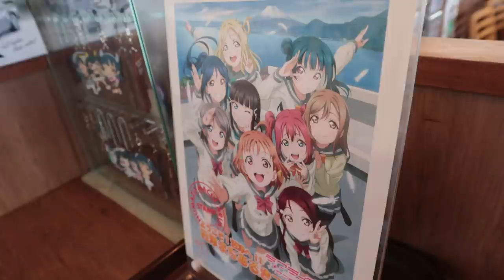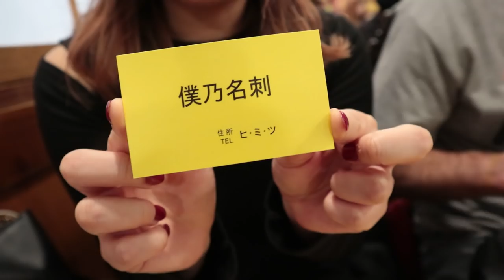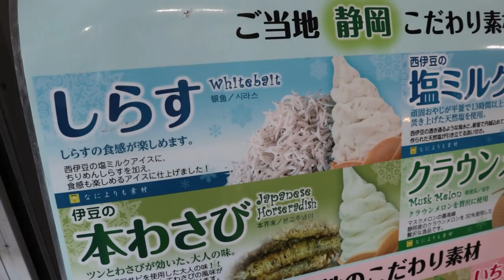Seafood Feast Japan - Eric Meal Time #539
Who wants fresh seafood?   Me please~!
Numazu Port, Japan is located 90 minutes west of Tokyo with Mt. Fuji to the north & Suruga Bay to the south providing a rich variety of seafood, such as bonito, mackerel, & red sea bream landed here. There's many places where you can try fresh seafood around the port, & lots of souvenir shops selling dried salted horse mackerel, of which Numazu is the No. 1 producer in Japan. As a luxury only available at Numazu Port, you can enjoy live whitebait freshly netted during the fishing season from January to March.  Get Some~!
New Section: COOL STUFF - I own & use all the items featured below.

1. K-Cup 40 Unique Coffees – Discover your favorite Coffee. Mine is Cinnamon Roll. Perfect gift for any coffee lover

2. Most Fun Exercise Gadget EVER – Wrist Power Gyroscopic Ball. Wind it bare handed. (No String to Lose!)

3. The Perfect Ramen Cooker – Get the Noodle Firmness precise every time. Microwave ramen in 3 minutes

4. My Dream Camera – Sony Alpha 7S iii
Donate to help me buy it, to make better quality videos

5. Coolest Sushi Maker EVER – Sushi Bazooka, DIY Sushi Making Kit:

6. U.S. Military MRE’s – Meals Ready to Eat – Survival / Emergency HOT Food, Dozen Pack of 12 Different Menu Types

To enter the Giveaway for your chance to WIN a Get Some Snack Pack, Comment on this video.  Three winners will be announced in the video description of the next Eric Meal Time.
Winners of Snack Packs from the last video:
1. Kimberly Barkley
2. S B
3. Jenny D
4. Ashley Hinnenkamp
5. John Randle
6. LaMarc
►Join Team Get Some:
- See the reward levels for your Support, including your name in the end credits of every video.
Thanks to Lindsay Frederick 2/5, Paul Devaleria 1/20, & Bob Schneider 1/19.